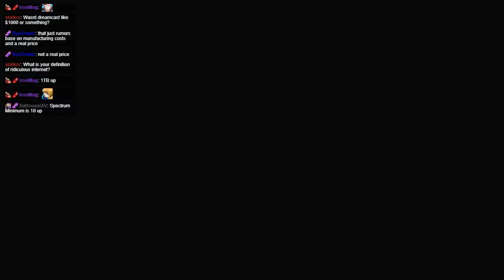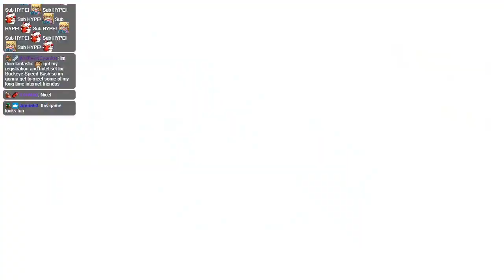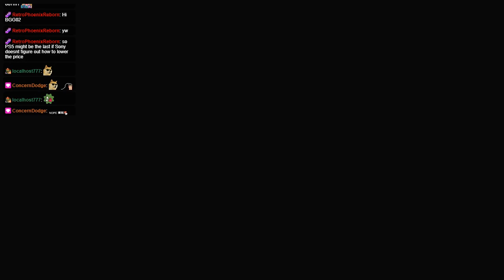Let's Play Tales of Berseria - Episode 59